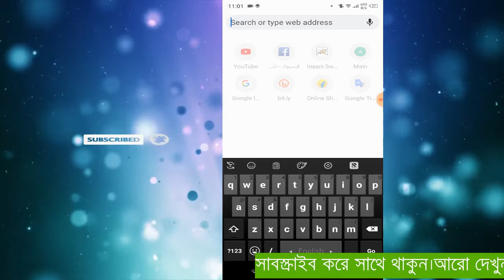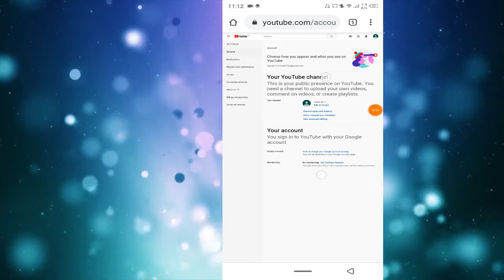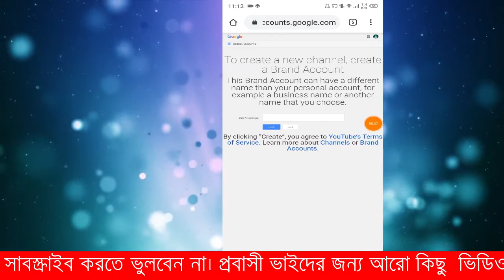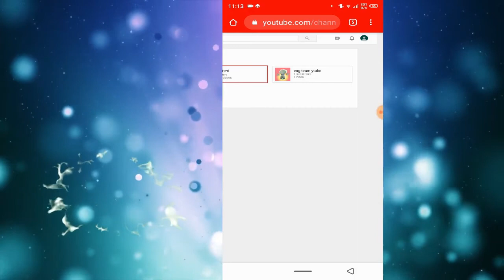একটি জিমেইল দিয়ে কিভাবে একাধিক ইউটিউব একাউন্ট খুলবেন। how to creat youtube account|| eng team tube